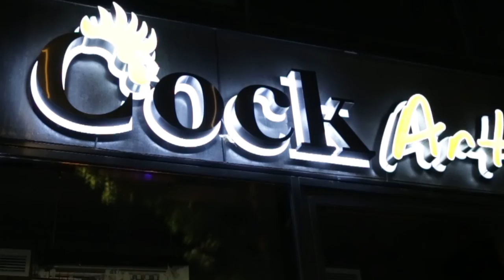Défilé de mode Joh Ly Creations au Cock Art - Part1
Joh Ly Créations vous présente la 1ère partie du défilé de mode ayant eu lieu le 9 Mai au restaurant Bar "Le Cock-Art"

Réalisation : Bls
Prises de vues : Nazanat Ashenafi et Bls
Maquilleuses : Lindzy Make Up et Ghaelle Make Up
Photographe : Ulrich Filin
Dj : Dj Vens-T
Organisation : Sadhia Malouda et Nesly Alfert Sanchez

Remerciements au Restaurant-Bar "Le Cock Art" et à toute son équipe